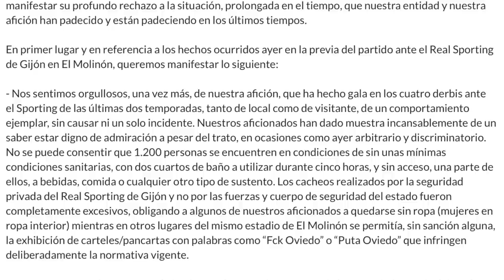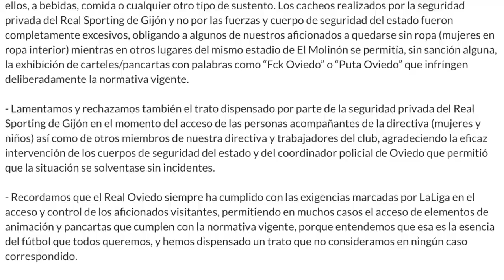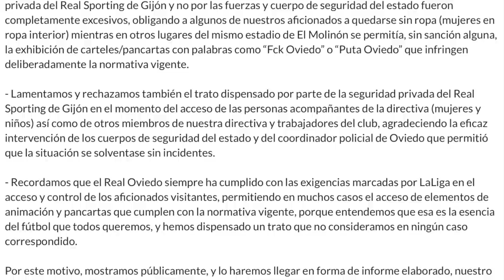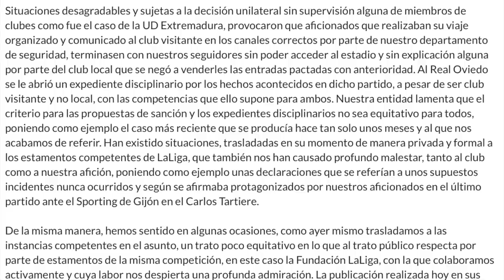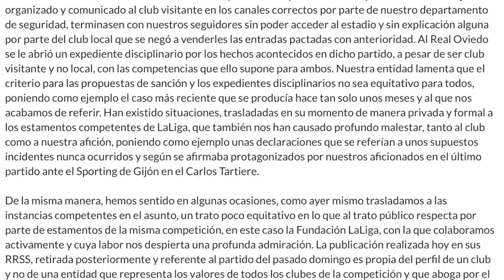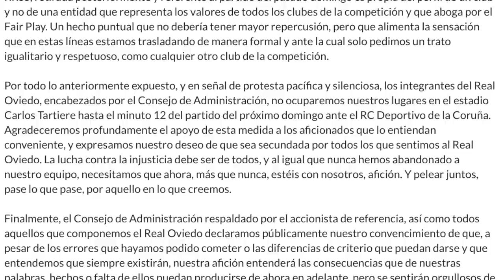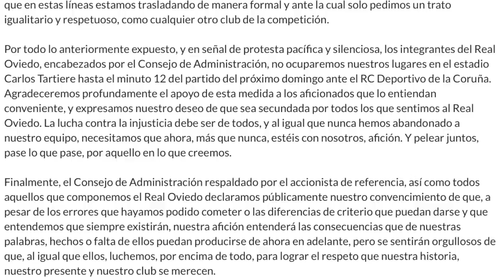RUPTURA SPORTING vs OVIEDO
Se ha liado tras el Derbi y parece que esta vez el RealOviedo está mas ardido que nunca...

🤑¿Quieres patrocinar mi canal de Youtube para apoyarme? Sigue estos pasos:

2º) Sigue los pasos ;)